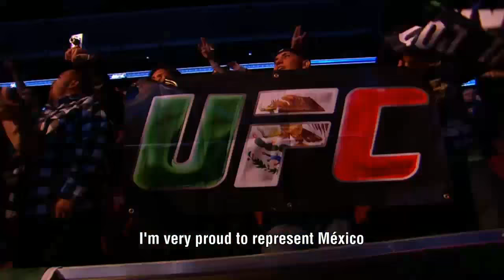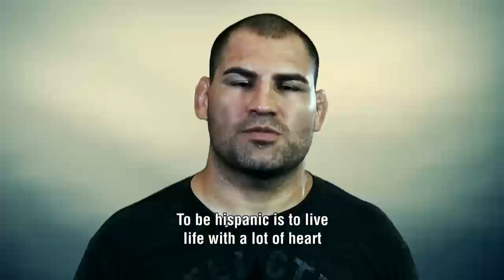UFC 192: Fight Club Q&A with Cain Velasquez and Anthony Pettis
Watch the UFC 192 Fight Club Q&A with Cain Velasquez, Anthony Pettis, Tecia Torres, Henry Cejudo and Jessica Aguilar live on Friday, Oct. 2 at 3pm/12pm ETPT.